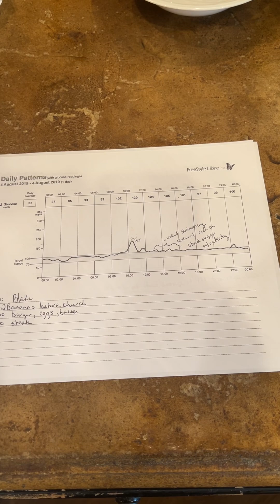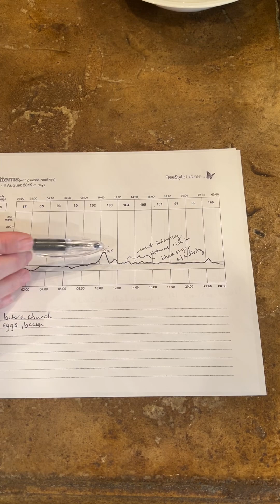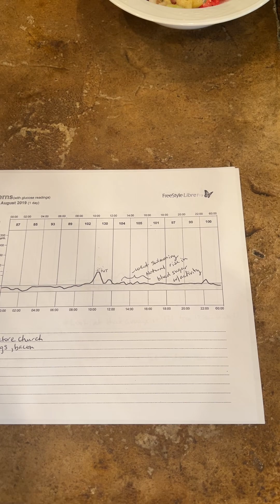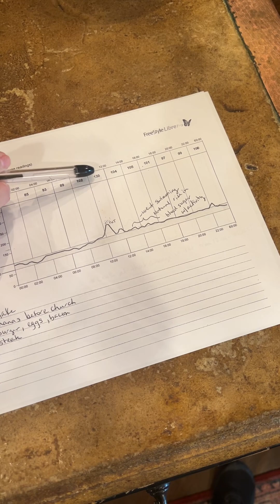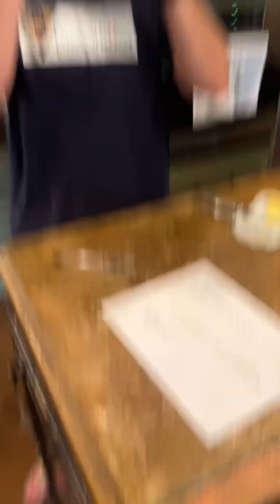What spikes your blood sugar more? Funnel cake or a banana? Find out on what’s for dinner!